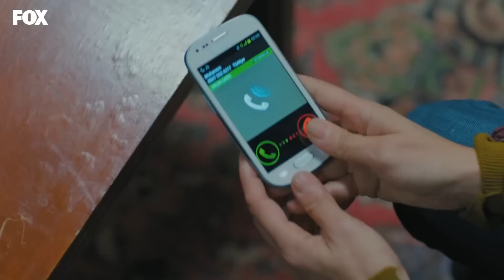Ne Böyle Senle Ne De Sensiz - Bizim Hikaye 10. Bölüm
Fikri Şükran'a teselli veriyor. SENİN BİR
AİLEN VAR

Cemil, Filiz’e Barış’la ilgili tüm gerçekleri anlatır, Barış’ı Filiz’in gözü önünde tutuklar. Barış’ı hapse tıkmaya ramak kalmışken delil olarak ele geçirdiği eşyaların kaybolmasıyla Cemil yine en başa döner. Hıncı ve öfkesi daha da artan Cemil bu kez hangi yollara başvuracaktır?

Şükran’ın boşanma kararıyla perişan olan Fikri, Şükran’ın kendisini kiminle aldattığını merak eder. Beynini kemirip bitiren sorunun cevabına bir türlü ulaşamayınca çareyi Şeyma’ya dert yanmakta bulur. Şeyma ise Müjde’yle birlikte dışarı çıkmış olmanın sevincini yaşamaktadır. Fikri, kâh Şeyma’nın sevincine ortak olur kâh kendi üzüntüsünü yaşar.

KÜNYE
Yapım: MEDYAPIM
Senaryo: Ebru Kocaoğlu - Verda Pars
Yönetmen: Koray Kerimoğlu
Uygulayıcı Yapımcı: Direnç Aksoy Sidar